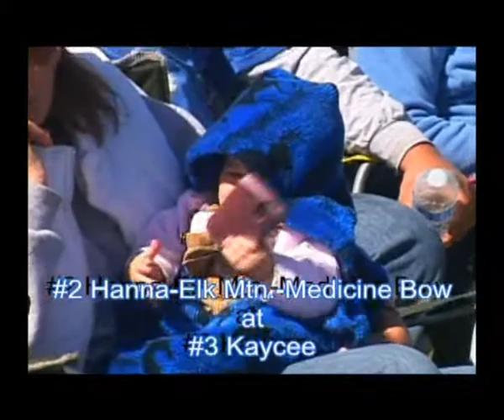#2 Hanna-Elk Mtn.-Medicine Bow at #3 Kaycee - Football 9/18/10